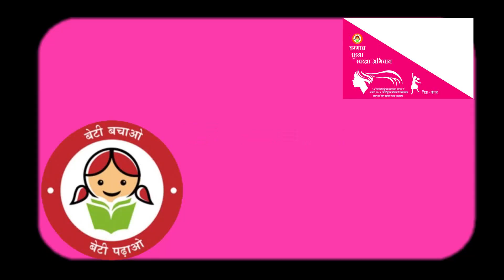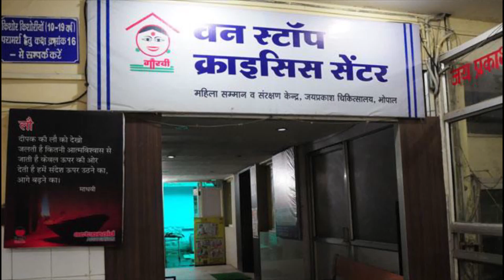WOMEN EMPOWERMENT MADHYA PRADESH BHOPAL